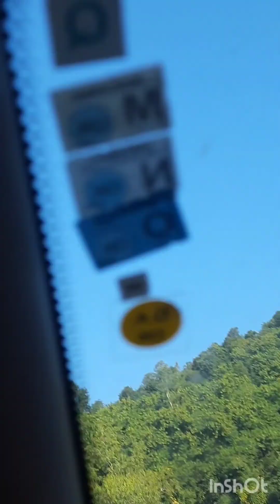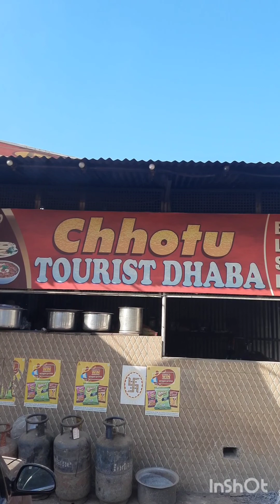रोड पर चकरी की तरह घुमे छोटी दिवाली पर फिर देखे क्या हुआ Happy Chhoti Diwali 2022🎉 Travel 2 Himachal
Diwali ki sham Himachal k naam
Happy chhoti Diwali 2022
Diwali family k sath mnaaye or bhut sari yaaden bnayen
Happy dipawali 2022
Burn crackers but in limit
Stay happy and calm on this diwali
Diwali first time sharing with YouTube family
Rudransh ki pehli Diwali
Travel to Himachal
Beautiful view
Dil k kache vometting k pake 😆😆

Phadon me jate hi tbiyat khrab

Beautiful View ko dekh hi fir ahsaas hua kuchh khaas
Happy Diwali morning
Best Diwali ever